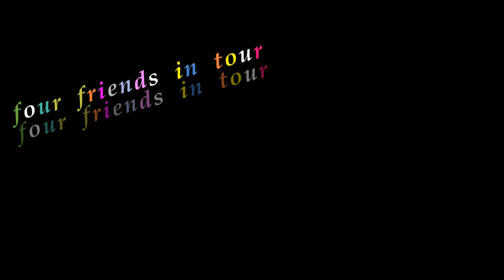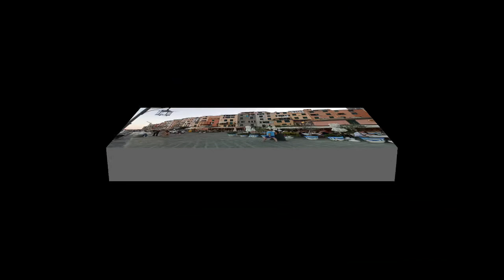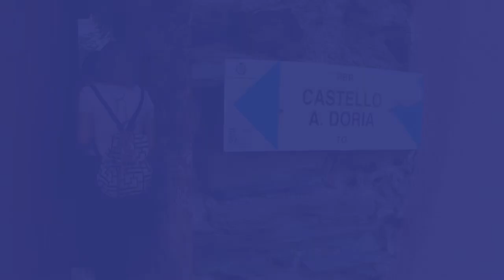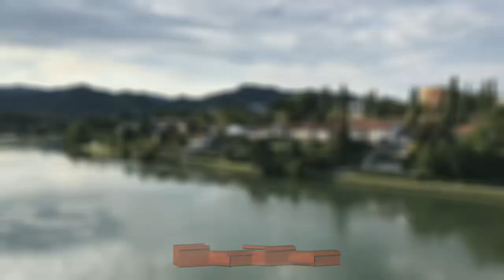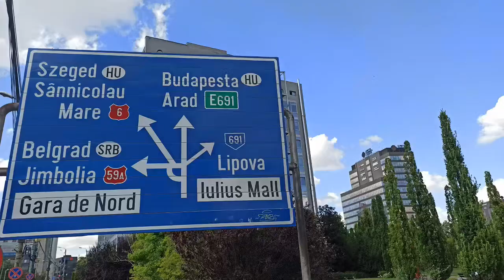Italy - Slovenia - Romania - Serbia (2022 4around4)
a road trip from Greece around to Italy..Slovenia..Romania..Serbia